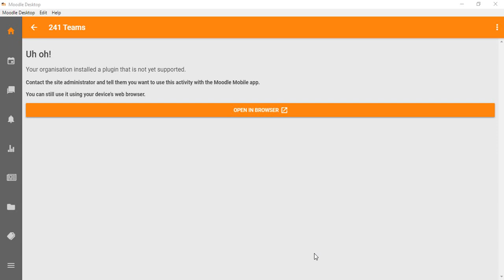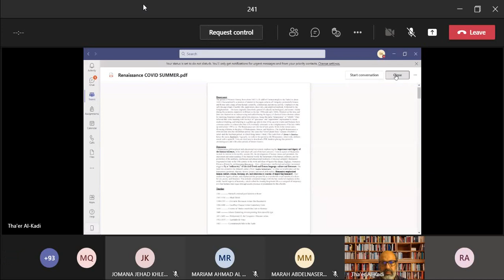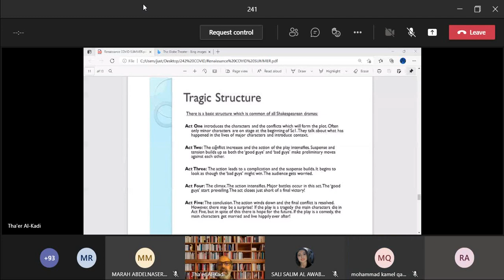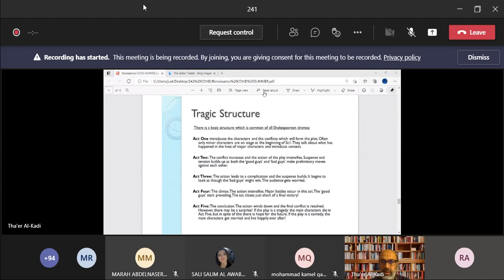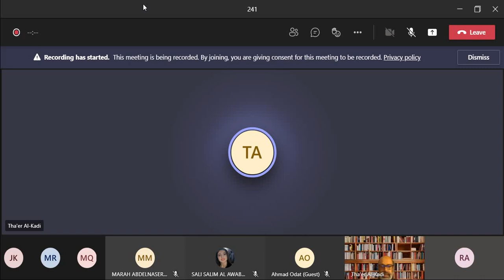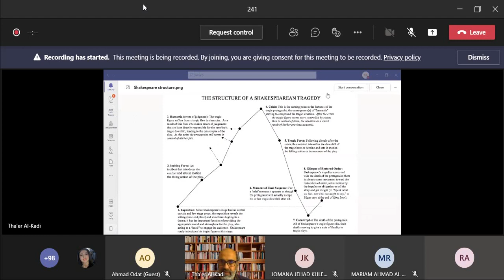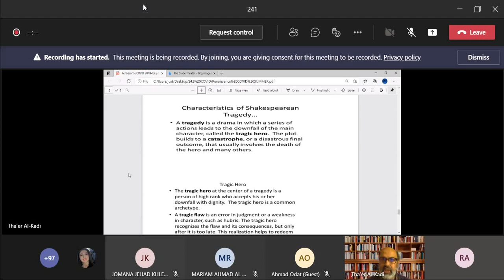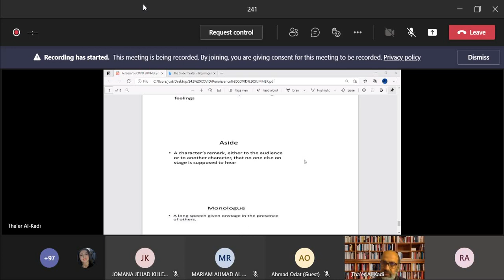Literature 2 lecture 5